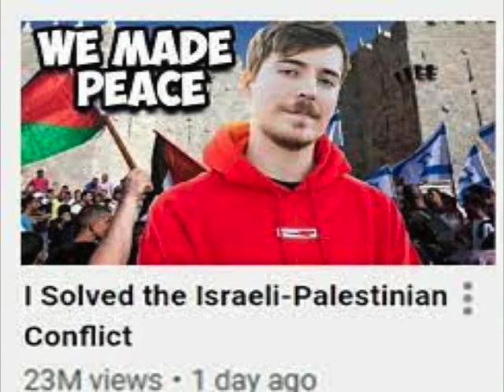mr beast solves world problems in a podcast for 12 hours